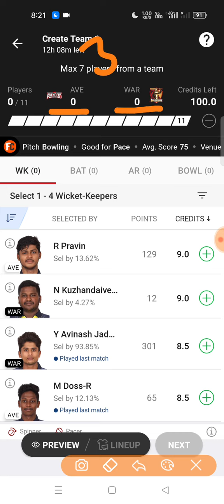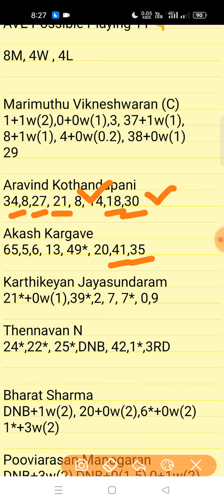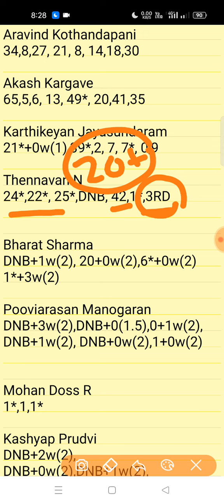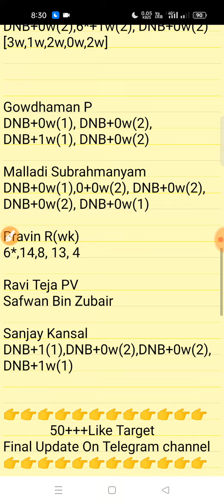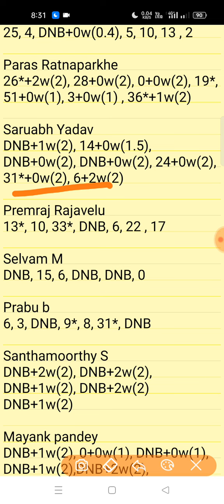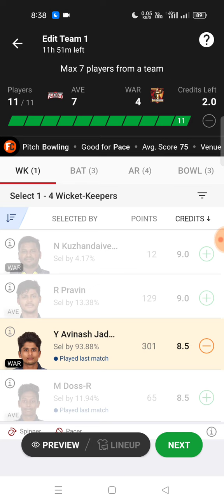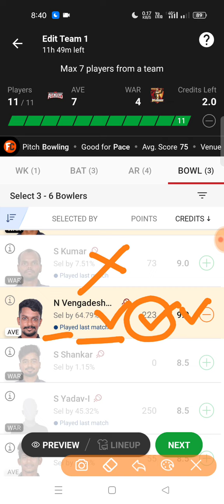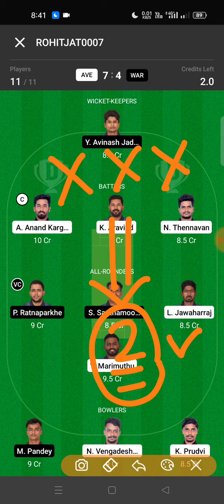ave vs war dream11 team |ave vs war pondicherry t10 dream11 team |ave vs war dream11 team today